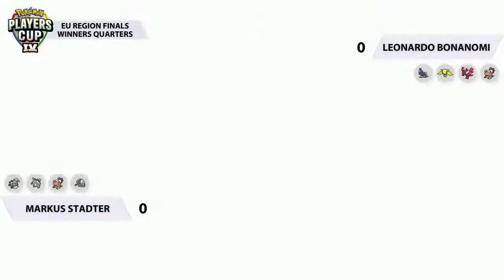2021 Pokémon Players Cup 4 VG Region Day 1 - EU Winners Quarters Markus Stadter vs Leonardo Bonanomi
2021 Pokémon Players Cup 4 VG Region Finals Day 1 - EU Winners Quarters - Markus Stadter vs Leonardo Bonanomi